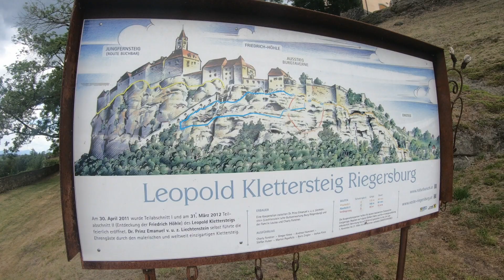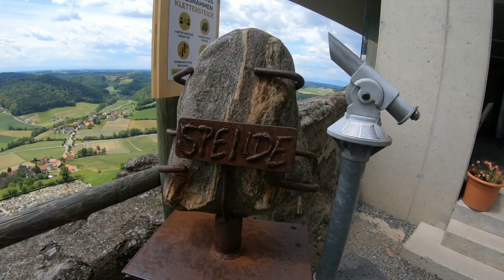Via ferrata Riegersburg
Leopold-Klettersteig  (170 m C var. D / E)
Heinrich-Klettersteig  (190 m C/D)
 zur Riegersburg
GPS
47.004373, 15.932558